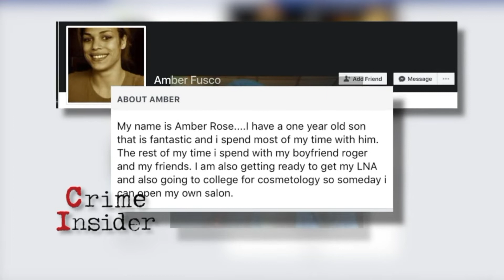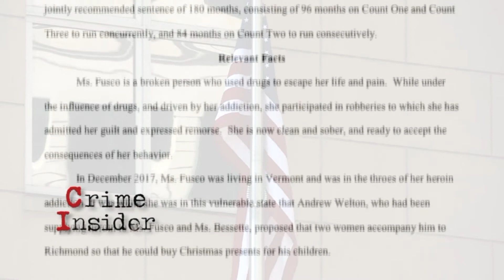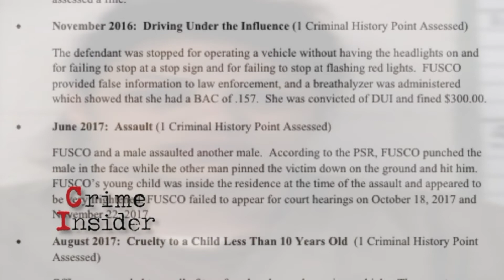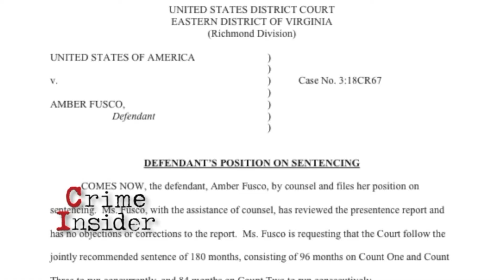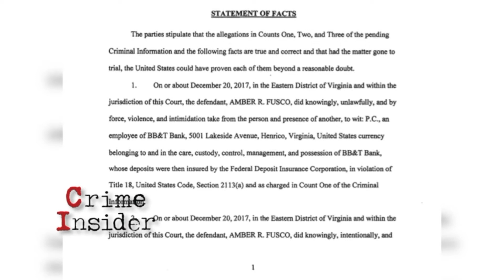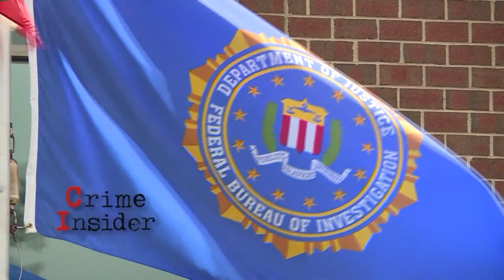The ugly truth behind this young mother`s Facebook facade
Photos on her Facebook page showed a happy, young woman with a big smile that matched big plans for her future. Amber Fusco posted about becoming a licensed nursing assistant, opening her own salon, and loving time she was able to spend with her children.

But Amber's real life did not match her Facebook facade.